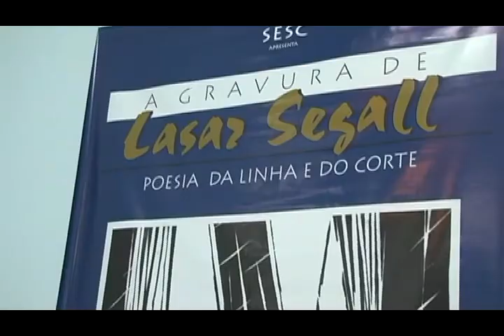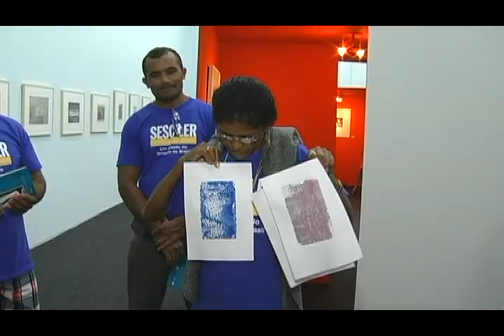Lasar Segall - A Poesia da Linha e do Corte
Mostra itinerante do artista plástico modernista  Lasar Segall chega a Arapiraca, em exposição na galeria de artes do SESC. Público pode conferir xilogravuras do artista russo, que morou boa parte da vida no Brasil.